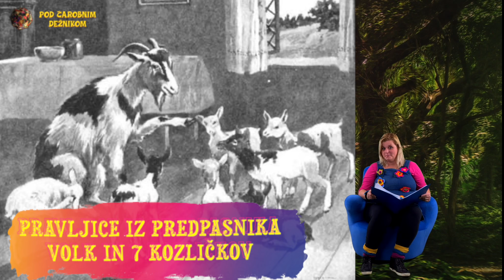Pod čarobnim dežnikom, 10.otroška oddaja - Poletje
Scenarij in avtorska zasnova za oddajo: Tjaša Pustotnik
Pomočnik: Davor Travnikar

Igrajo:
Tjaša: Pustotnik Tjaša
Medved Miha: Jerančič Mitja
Čarli Petka: Travnikar Davor
Oddaja je avtorsko zaščitena pri Avtorski agenciji za Slovenijo d.o.o.
Kamera: Pustotnik Tomaž
Montaža: Pustotnik Tomaž

Pomagali so:
Brigita Šuler, Maks Žbogar, Pustotnik Matija, Davor Travnikar, Jerančič Mitja

Finančna podpora:
Tjaša Pustotnik, s.p.